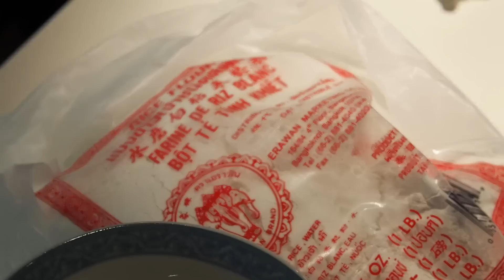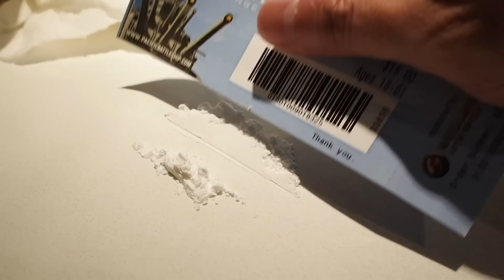超可愛的缽仔糕